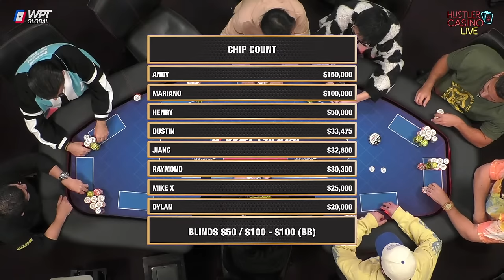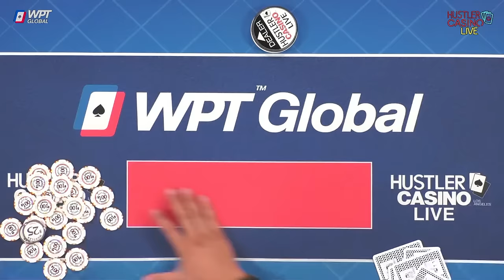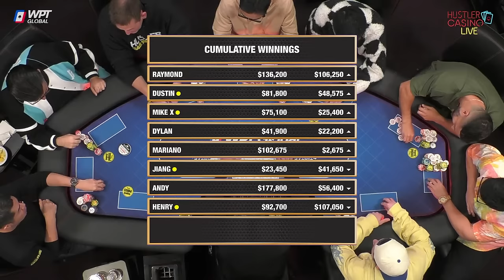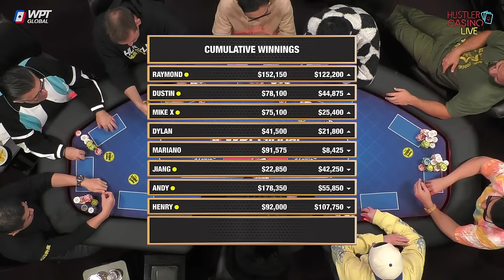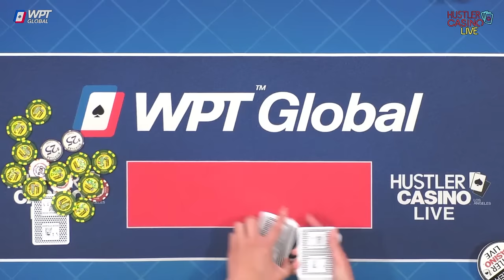HIGH STAKES $50/100 w/ Andy, Mariano, Mike X, Raymond & Henry - Commentary by Charlie Wilmoth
Executive Producer: Nick Vertucci
Executive Producer: Ryan Feldman
Director: Neve Levy
Head of Video Production:  Kyle Ravreby
Audio Technician: David Olivares, Gerry Feldman
Graphics Technician: Mike Peluso
Video Production: Aatmaj Kapoor, Nathan Ramirez, Christian Pangrazio
Animation: Alejandro Indriago
Casino GM: Shaun Yaple
System Engineer: Brett Drolet
Production Coordination: Clint Santiago Dahl

$0 - $20k = 💰
$20k - $40k = 💰💰
$40k+ = 💰💰💰

0:00 Countdown
22:44 Best Show Intro on Earth
27:05 Never Fold, Raise It Up
28:12 Player Introductions
31:07 Starting Chip Counts
31:40 Dylan Q5 v Henry AQ 💰
33:50 Dustin Arrives
42:25 Mariano 99 v Dustin JT 💰💰💰
46:21 Dylan QJ v Andy 97 💰💰
55:55 Mike X A6 v Dylan JT 💰💰💰
1:00:27 Cumulative Winnings I 📊
1:08:17 Dylan QT v Andy K8 💰
1:14:25 Henry 97 v Dustin 53 💰💰💰
1:18:49 Cumulative Winnings II 📊
1:25:05 Mike X AJ v Henry TT 💰💰💰
1:48:42 Bleffertunities 💰
1:57:25 Dylan AT v Andy AJ 💰
2:09:55 Dustin 63 v Dylan 99 💰
2:11:40 Cumulative Winnings III 📊
2:15:05 "It got real quiet..."💰
2:18:44 Dylan TT v Dustin 97 v Jiang AJ 💰💰
2:34:07 Andy AQ v Dustin AJ v Mariano KJ 💰💰
2:41:42 "Get wrecked or you do the wrecking." 💰
2:44:31 Cumulative Winnings IV 📊
2:46:35 "Today's a weird day of poker, Man..."💰
2:53:46 Andy QQ v Henry 97 💰
2:57:43 Dustin AQ v Jiang Q5 💰💰
3:03:48 "He read it in a book..."💰
3:08:15 "Let's play a little poker..." 💰
3:13:04 Dustin AK v Raymond KQ 💰💰
3:20:31 Raymond T7 v Mariano K6  💰💰💰
3:25:33 Cumulative Winnings IV 📊
3:27:23 Mariano A5 v Andy JJ 💰
3:38:14 Mike X 43 v Jiang Q7 💰
3:40:57 "Cold four from Andy" 💰💰
3:44:27 Cumulative Winnings V 📊
3:45:00 Dylan KQ v Andy Q4💰💰💰
4:01:06 Dylan K9 v Andy JT 💰
4:10:10 "This could be a huge mistake... but..." $128k POT 💰💰💰
4:18:02 Cumulative Winnings VI 📊
4:18:35 Andy K3 v Jiang K4 💰
4:25:45 "Terrible spot for Mike..." 💰💰💰
4:31:12 Add-On 💵
4:32:58 Cumulative Winnings VII 📊
4:33:37 "What's the min raise...?" 💰
4:37:25 "I have a crazy story, right?" 💰💰💰
4:45:52 Cumulative Winnings VIII 📊
4:46:30 "I had seven-deuce... This game's tough."💰
4:48:52 Dylan AJ v Henry JT 💰💰💰
4:56:48 Add-On 💵
5:05:08 "Jiang, are you awake?" 💰💰
5:10:44 Henry J5 v Mariano AK 💰💰
5:13:43 Mariano 65 v Dylan AQ 💰💰💰
5:16:59 Add-On 💵
5:17:13 "You smell that?" 💰
5:18:07 Cumulative Winnings IX 📊
5:18:30 Sashimi Arrives 💰
5:26:30 Add-On 💵
5:29:45 Dustin 44 v Mariano QT 💰💰
5:37:43 "Oh, you came late.. I had some catches." 💰💰
5:48:21 "Whatever you say, Captain." 💰
5:54:00 "I should've lost all my money by now..." 💰
6:07:45 "What!?... What?!" 💰
6:21:30 Final Statistics
6:22:10 Charlie Sign Off & Ending Credits